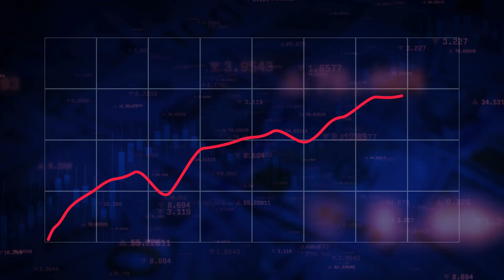Art Deco Beauty: A Journey Through Time!